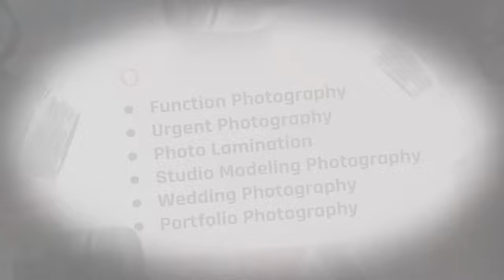24 December 2022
Video from SK Vision